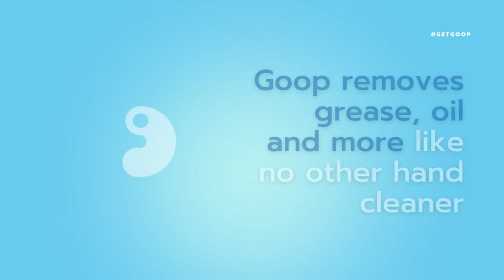Goop Hand Cleaner - Original Goop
Goop Multi-purpose Hand Cleaner & Stain Remover is an Epic American product, made in the USA since 1949. Learn about the Original Goop.